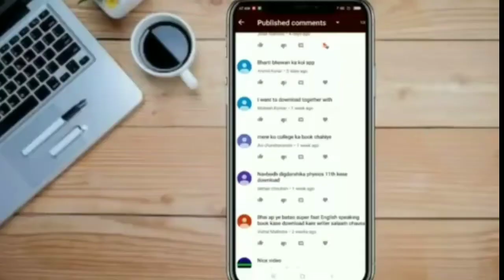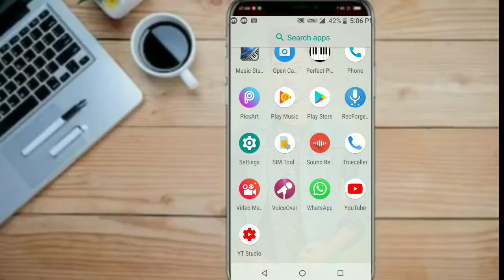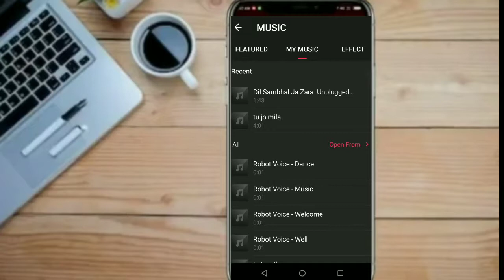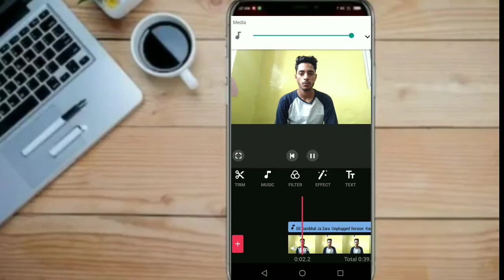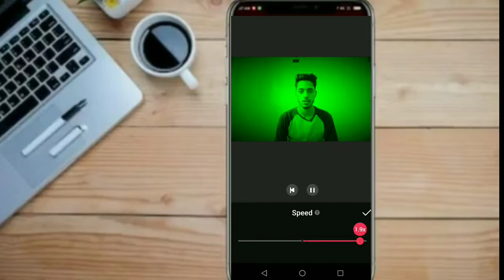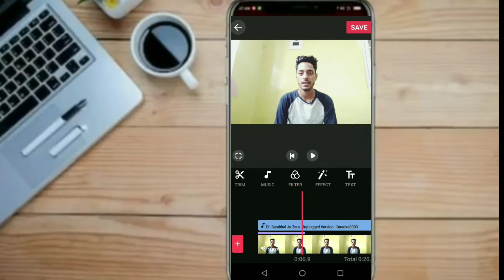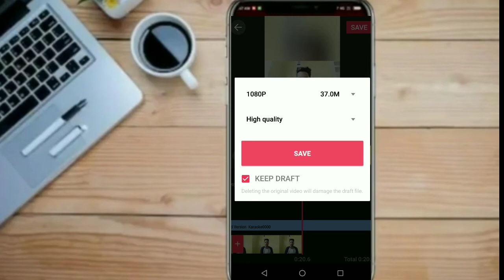Best Video Editor For Android | Without Watermark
Hey guyz in this video i will show u how you edit your video for instagram, tiktok or youtube by your smartphone like a professional without any watermark best video editor for android.